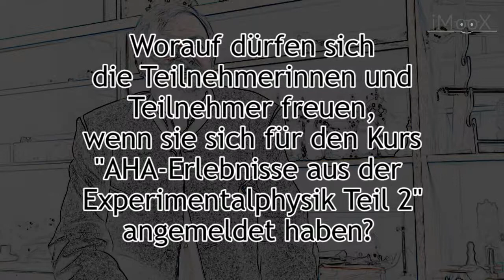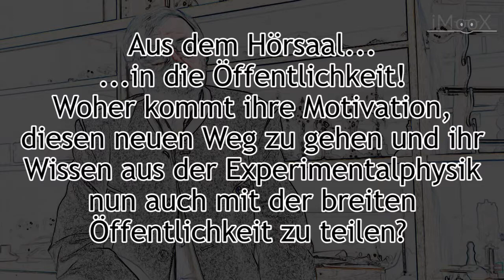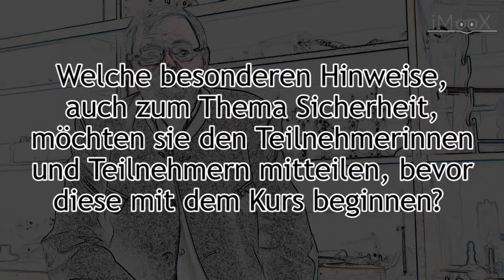[AHA02] 01 Einleitungsvideo Prof. Pottlacher